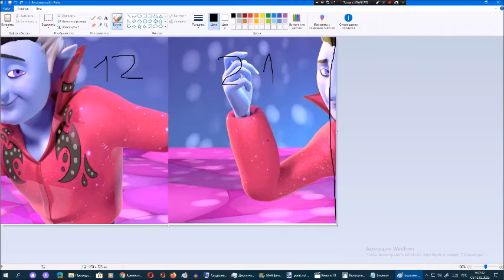Киберпазлы от Арсения Иванова. Глава 36. Часть 11